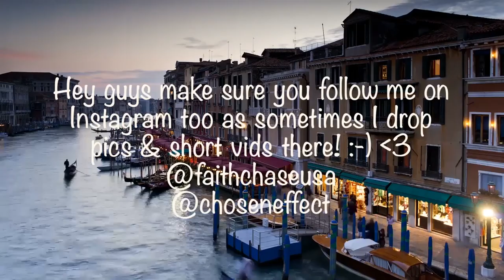Queen - Good Old Fashioned Lover Boy (Top Of The Pops, 1977) Reaction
🔆- TODAYS EP! -

🔆- NEW HERE? -

🔆- NEW CONTENT! -